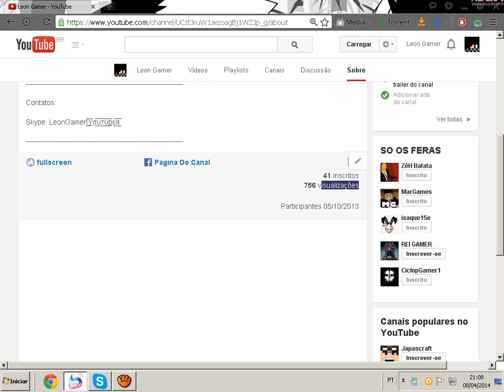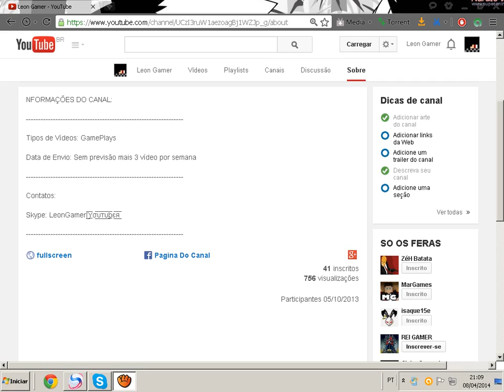Avisos e minecraft original e novo micro